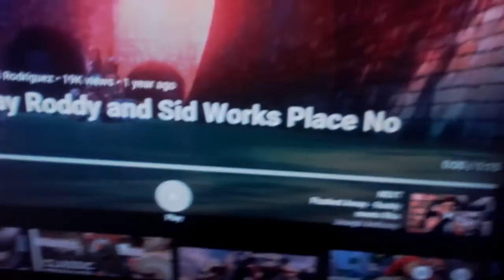Guild Home Videos 3 (2013)